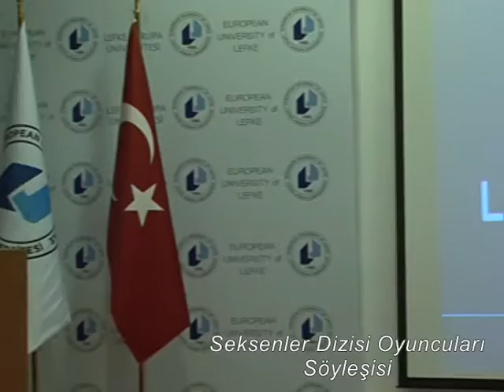25. YIL ŞENLİKLERİ : 'SEKSENLER' DİZİSİ OYUNCULARI SÖYLEŞİSİ